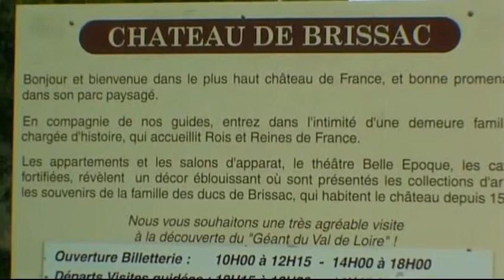Brissac il Castello - Valle della Loira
Brissac Château, nel dipartimento di Maine-et-Loire, in Francia, è stato originariamente costruito, come la maggior parte della valle della Loira castello, come un castello fortificato dai Conti d'Angiò nel 11 ° secolo. Dopo la vittoria contro gli inglesi dal re Filippo II di Francia, ha dato la proprietà di Guillaume des Roches.
Nel 15 ° secolo, fu ricostruito da Pierre de Brézé, un ministro ricco capo al re Carlo VII. Durante il regno (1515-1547) del re Francesco I, la proprietà è stata acquisita da René de Cossé, che il re nominato governatore d'Angiò e del Maine.
 Durante le guerre di religione francesi, Chateau Brissac è stato gravemente danneggiato e la fortezza è stato programmato per essere demolita. Tuttavia, Carlo II de Cossé schierati con Enrico di Navarra, che stava per essere incoronato re di Francia. In segno di gratitudine, il re Enrico gli ha dato la proprietà, t ha titolo duca di Brissac e il denaro per ricostruire il castello nel 1611. La sua costruzione ha reso il più alto castello in Francia, la sua facciata riflette le influenze di architettura barocca che secolo. Attraverso il matrimonio, la Cossé-Brissac famiglia ha acquisito anche il Castello di Montreuil-Bellay, ma poi ha venduto.
I discendenti del duca di Brissac mantenuto il castello fino al 1792 quando la proprietà fu saccheggiato durante la rivoluzione. Si trovava nei rifiuti fino a quando un programma di restauro iniziato nel 1844 che è stato portato avanti nel corso del 19 ° secolo dai discendenti del Duca.   Oggi, il Brissac Chateau è ancora di proprietà di un membro della famiglia de Cossé. Il castello è aperto per visite e il suo teatro di lusso dorato ospita l'annuale festival di Val de Loire.